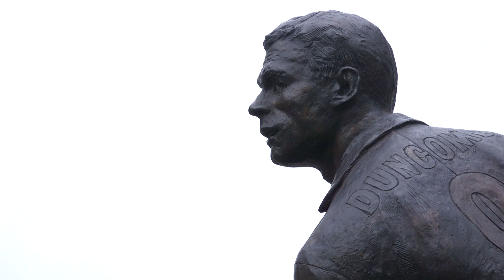VNR England Hockey MP4